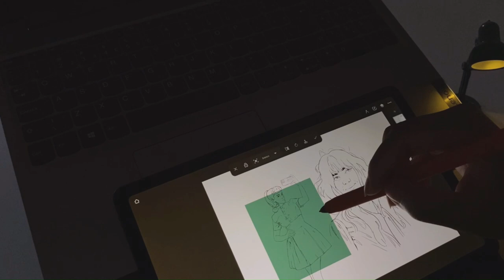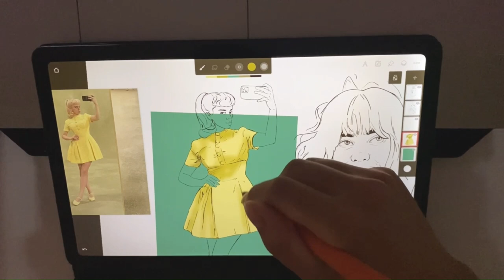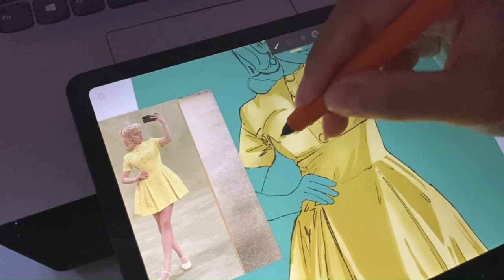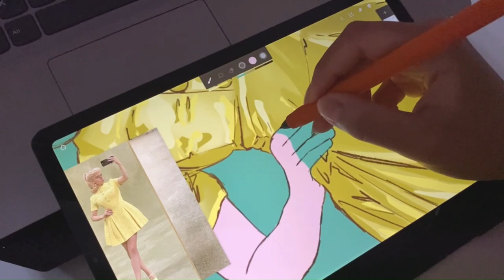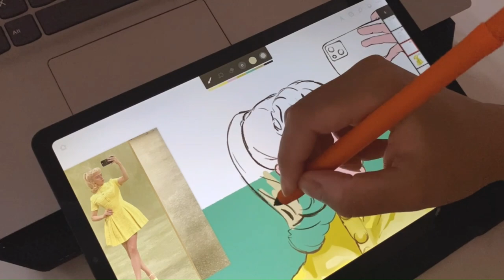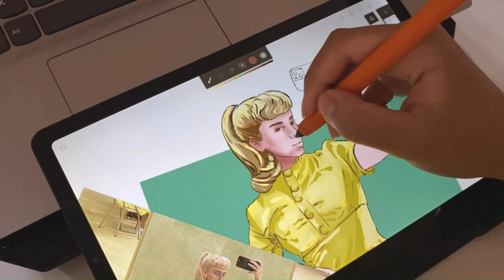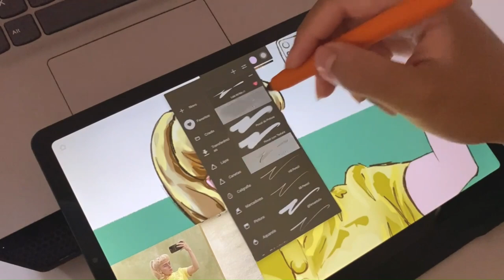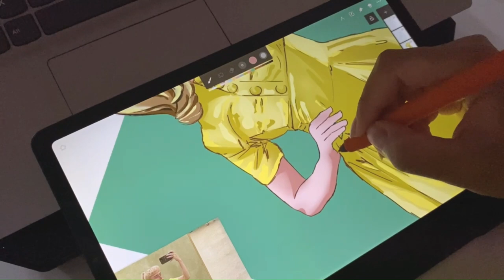Draw with me - How to draw Billie Eilish ♡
Hey everyone! In this video, I'll guide you through drawing and painting digitally using the Infinite Painter app on the Tab S6 Lite. We'll explore various features and techniques within the app, so whether you're just starting out or looking to refine your skills, you'll find something useful here. Grab your Tab S6 Lite, open up Infinite Painter, and let's get creative together!